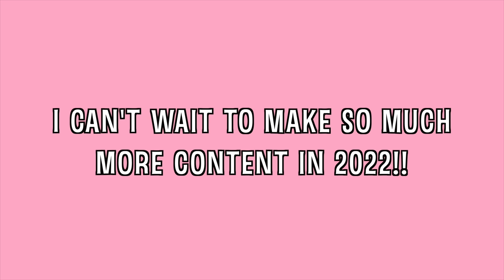Everyday Makeup Routine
ALL PRODUCTS LINKED BELOW!!! I was sick with da virus. I am now better thank you for everyone who checked on me! I hope y'all had a merry Christmas! This is my make up routine currently sorry im so pale and ugly rn lol. its 6am as I'm writing this so I can't think straight lol.

Products mentioned:
All My Fav Moisturizers
CeraVe Daily Moisturizing Lotion for Dry Skin
NYX Marshmellow Smoothing Primer
Smashbox The Original Photo Finish Smooth & Blur Primer
Bliss Tinted Sunscreen
Super Serum Skin Tint SPF 40 Foundation
Real Techniques Miracle Body Complexion Sponge
Tarte Double Duty Shape Tape Facial Concealer
MAC Studio Fix Powder Plus Foundation
Rare Beauty Soft Pinch Liquid Blush
Benefit Benetint Cheek & Lip Stain Mini
Benefit Hoola Caramel Powder Bronzer
Tarth Amazonian Clay 12 Hour Blush
Makeup Revolution Loose Baking Powder Banana
KKW Beauty Classic Blossom Eyeshadow Palette
Benefit Badgal Lash Mascara
NYX PROFESSIONAL MAKEUP Jumbo Eye Pencil
Anastasia Beverly Hills - Brow Wiz
Anastasia Beverly Hills - Brow Freeze
Maybelline Define-A-Line Eyeliner, Ebony Black
NYX PROFESSIONAL MAKEUP Makeup Setting Spray

CODE "KRISTI" for $ off!!

✰ SOCIAL MEDIA ✰
AMAZON STORE